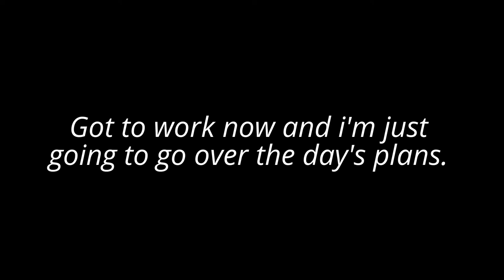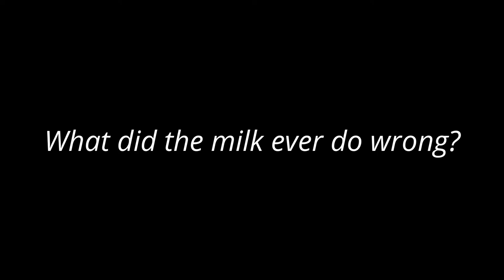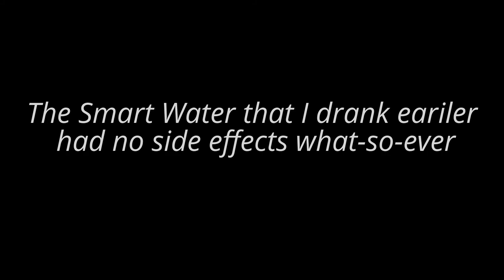Milk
Another day at work. And when I get chance I like to Vlog to you guys with no interruptions. This was particularly difficult today as people kept coming in my office for milk. Also, I was wearing some cracking socks today!